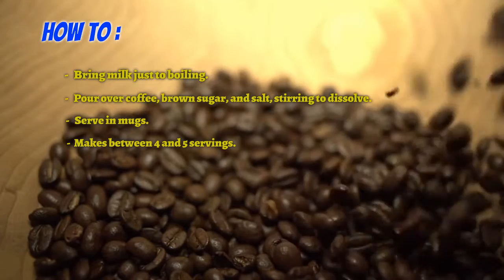Coffee Lovers Recipes - How To make West Indies Coffee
starbucks recipes at home
coffee shop menu ideas
cold brew iced coffee
ways to make coffee
best iced coffee brewer
best iced coffee recipe
iced coffee mixed drinks
how yo make coffee
iced brewed coffee recipe
iced coffee recipe easy